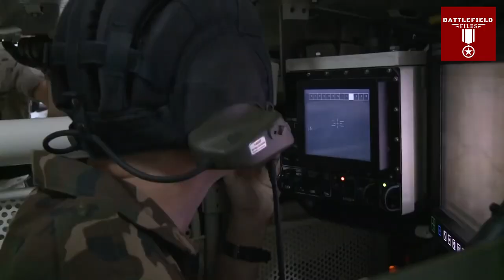අධි තාක්ෂණික යුද ටැංකිය -Leopard 2 battle tank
Leopard 2 යනු 1970 ගණන්වල ජර්මනිය විසින් සංවර්ධනය කරන ලද සහ නේටෝ සහ අනෙකුත් රටවල් විසින් බහුලව භාවිතා කරන ලද ප්රධාන යුද ටැංකියකි. මිලිමීටර් 120 ක සුමට තුවක්කුවක්, Fire control system ඉහළ මට්ටමේ ආරක්ෂාවක් සහිත එය ලෝකයේ වඩාත්ම දියුණු හා බලවත් ටැංකි වලින් එකකි. මෙම වීඩියෝවෙ, Leopard 2 ටැංකියේ විශේෂාංග සහ හැකියාවන් කිහිපයක් මෙන්ම එහි ක්රියාකාරී දර්ශන කිහිපයක් ද ඇත.

The leopard 2 is a main battle tank developed by Germany in the 1970s and widely used by NATO and other countries. It is one of the most advanced and powerful tanks in the world, with a 120 mm smoothbore gun, a sophisticated fire control system, and a high level of protection. In this video, I will show you some of the features and capabilities of the leopard 2 tank, as well as some footage of it in action. You will see how the leopard 2 can handle different terrains, weather conditions, and enemy threats. You will also learn some interesting facts and history about this amazing machine.
If you are interested in military vehicles, warfare, or history, you will enjoy this video.